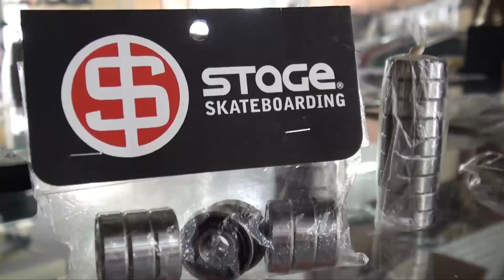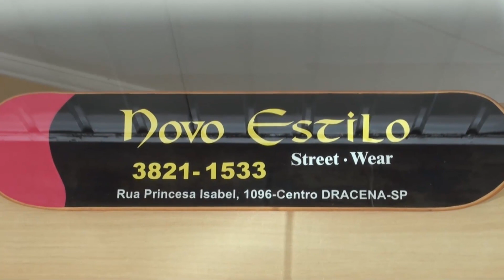Novo Stilo Street Wear - Dracena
A Loja Novo Stilo Street Wear de Dracena tem tudo o que você procura para o estilo jovem.